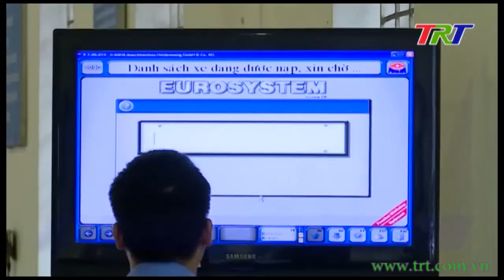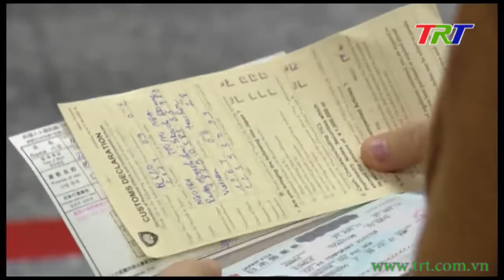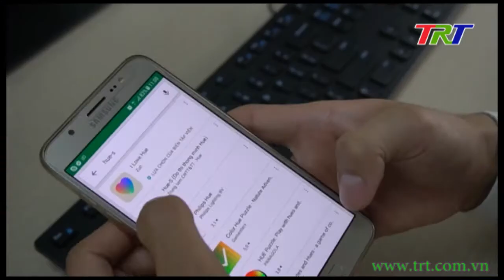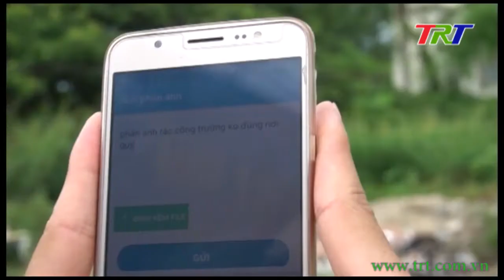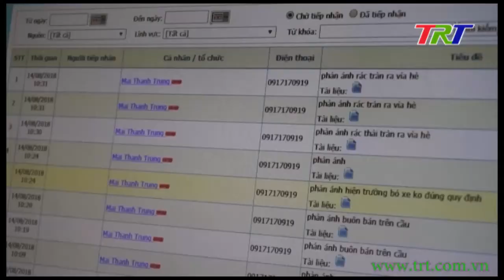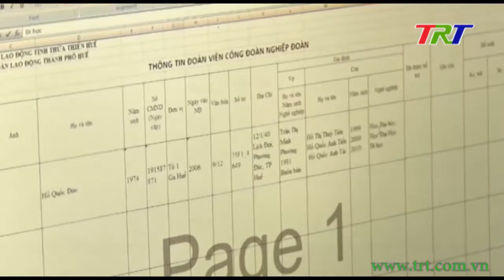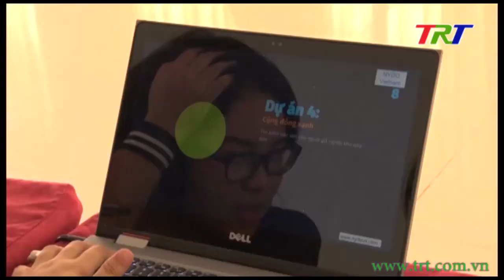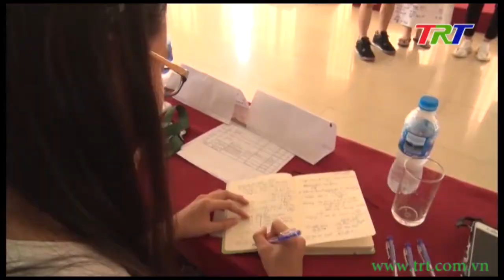Huế ngày mới - 20/8/2018 (thứ 2)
Chương trình thời sự tổng hợp thông tin chính trị, xã hội, kinh tế, văn hóa, đời sống con người ...  tỉnh Thừa Thiên Huế và một số tin tức nổi bật trong nước, phát sóng 6h00 hàng ngày trên sóng truyền hình TRT